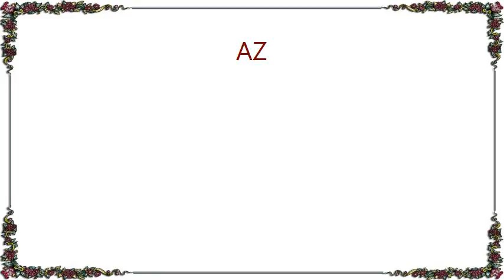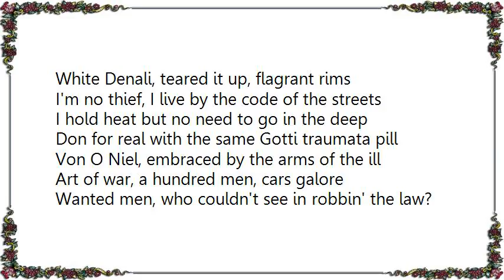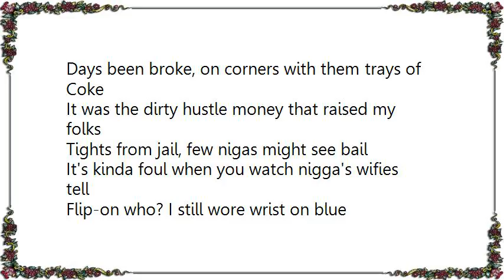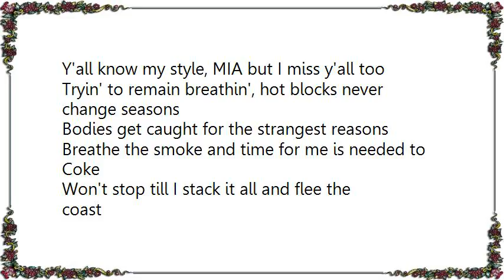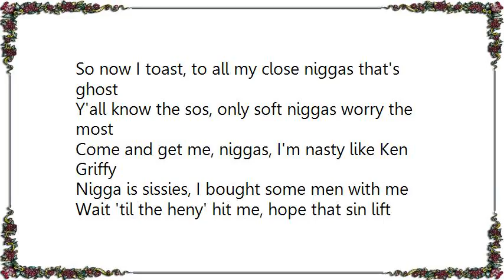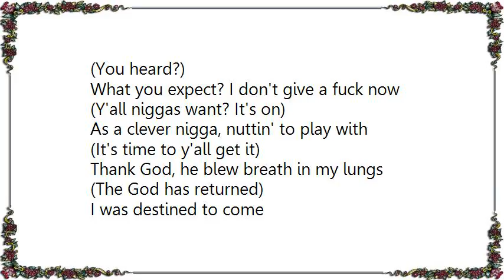AZ - I Don't Give A Fuck Lyrics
[Lyrics AZ - I Don't Give A Fuck]
I was destined to come, yeah
What you expect? I don't give a fuck now
(Quiet money for life)
As a clever nigga, nuttin' to play with
(The society game returns)
Thank God, he blew breath in my lungs

Urban wars, I was destined to come
(Dream Team, baby)
(Fall back y'all)
(I don't give a fuck)

I'm known global, blooded out pimp by coastal
Rap mobile, low key, anti-social
Smoke gray timbs, criss fade, wave to sin
White Denali, teared it up, flagrant rims

I'm no thief, I live by the code of the streets
I hold heat but no need to go in the deep
Don for real with the same Gotti traumata pill
Von O Niel, embraced by the arms of the ill

Art of war, a hundred men, cars galore
Wanted men, who couldn't see in robbin' the law?
Live or not, I'm one half divide the block
And I can show you how to take cash and bribe the cops

And from the bars to the backyards, alleys and aves
Subtract, divide, add up, tally the math
Stand direct, for dolo demand respect
Hand solo, sit back and watch the plans connect
You heard

I was destined to come

I rock coogies but need fatigues, holdin' the cock oozie
The block school me, cuties drop your doobies
It's on now, some claim I'm wrong but how?
Been indited so watch, rhyme, pull on my trial

Blow with me, I'm like the life of that old 50
I dose quickly, moves is so shifty
Days been broke, on corners with them trays of Coke
It was the dirty hustle money that raised my folks

Tights from jail, few nigas might see bail
It's kinda foul when you watch nigga's wifies tell
Flip-on who? I still wore wrist on blue
Y'all know my style, MIA but I miss y'all too

Tryin' to remain breathin', hot blocks never change seasons
Bodies get caught for the strangest reasons
Breathe the smoke and time for me is needed to Coke
Won't stop till I stack it all and flee the coast

So now I toast, to all my close niggas that's ghost
Y'all know the sos, only soft niggas worry the most
Come and get me, niggas, I'm nasty like Ken Griffy
Nigga is sissies, I bought some men with me

Wait 'til the heny' hit me, hope that sin lift me
Never smile, style is wild, only grin strictly
Your main supplier, for days in the same attire
Sat and watch nigga, used to get again, expire

Deep in thought, spit it like a street report
I rep alone still I stand without no feet support
Fuck the threats, I rip necks of suckin' a tech
Either that or ice picks stuck in your neck

I play different, I put a work stay consistent
Love paper, plus a nigga praise commitment
Dead the jokes, I'm near when the bread get boast
So fuck me, ask your bitch who get head the most

(You heard?)
(Y'all niggas want? It's on)
(It's time to y'all get it)
(The God has returned)

(BK don)
(So-ci, visualiza)
(This is quiet money for life)